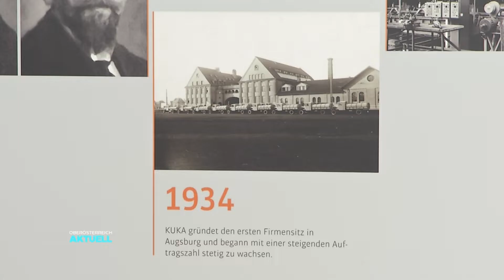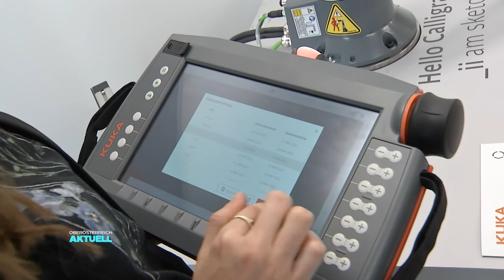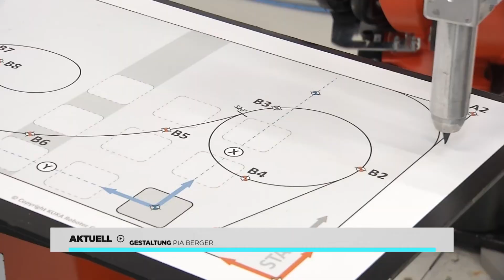Neue Mitarbeiter: Roboter pflegen Kranke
Roboter sind Alles-Könner. Sie operieren, massieren und servieren sogar Getränke. Vor allem aber entlasten sie Arbeiter, wenn es um schweres Heben oder genaues Schweißen geht.